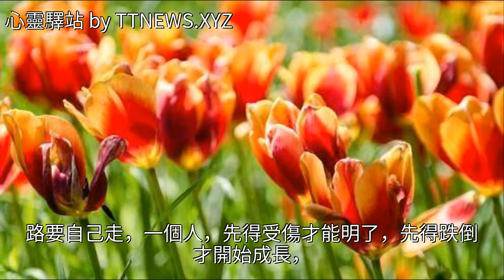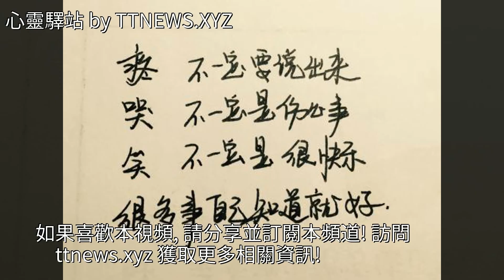精闢句子：人生是一場追求，也是一場領悟！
精闢句子：人生是一場追求，也是一場領悟！精闢句子：人生是一場追求，也是一場領悟！春秋戰國 花 美文